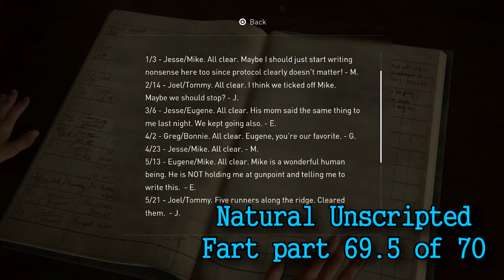The Last of Us 2 #19 Mudbutt - Chinstrap Chaps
It was a case of the mudbutt.